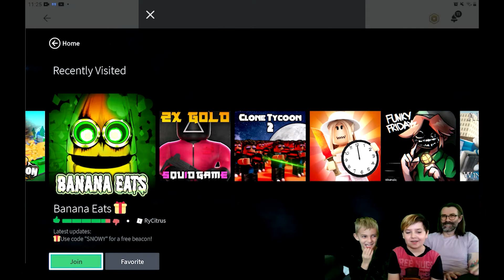Killer Bananas!! Father and Son Play Banana Eats with Endercraft Gamer.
Bananas get their revenge in this quirky Roblox horror game!